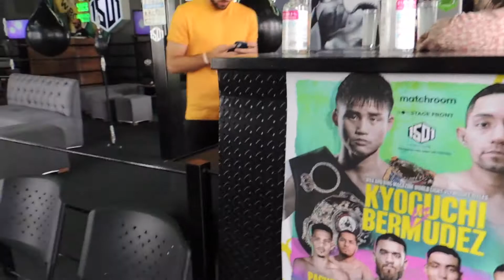Alejandro 'Cobrita' González previo a Kyoguchi - Bermudez Fight Club 1501